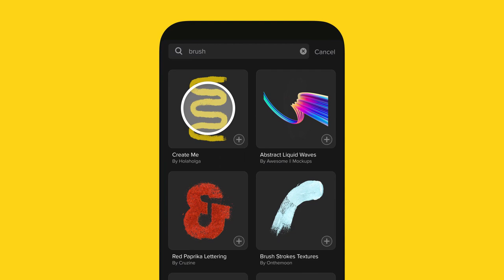Introducing GoDaddy Studio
With the GoDaddy Studio app, you’ve got everything you need to create beautiful designs for your small business — all in the palm of your hand. Choose from a huge library of free graphics, fonts and more to make your social media posts pop with a colorful theme. Whether you’re creating a logo or turning your photos into stunning graphics, GoDaddy Studio gives you the power to easily create designs like a pro.